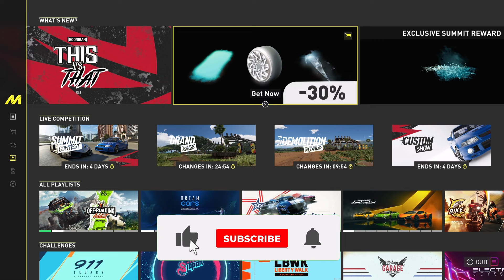10 EASY LOOT CRATE LOCATIONS (FARM LEGENDARY PARTS) - The Crew Motorfest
In this video I will be showing you how to get more loot crates in The Crew Motorfest. This will help you get more legendary parts and also get some rare / exclusive.